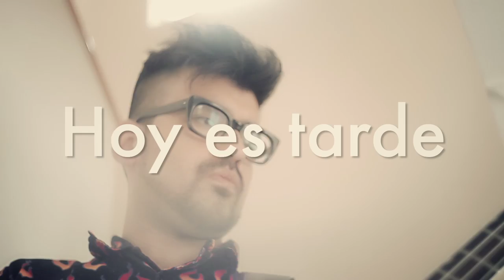LaVitrola.cl: Los Supuestos - Hoy es tarde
Los Supuestos presentan "Hoy es tarde"
Sesión Norte Verde II, 2014
Grabado en la IV región, Chile
Gracias a la gestión de Carlos Alfaro y del sello Séptima Cuerda.